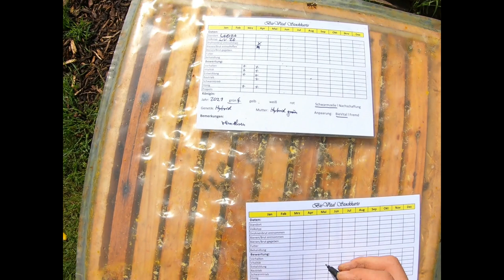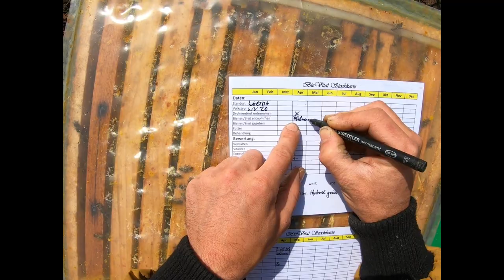Schwarm fangen unter dem Muttervolk Home Hive im April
Seit Entwicklung des Home-Hive sitzen die Schwärme vermehrt unter diesen. Ich weiß nicht warum, sinnig für mich ist nur die Trapezform und der schützende Stein, den die Schwärme wohl attraktiv finden. Es ist mittlerweile so oft passiert, dass ich einen Zufall komplett ausschließen kann.
Wer hat eine Idee warum die Schwärme speziell sich unters Muttervolk setzen?
Bitte postet mir eure Meinung und Wissen  :-)